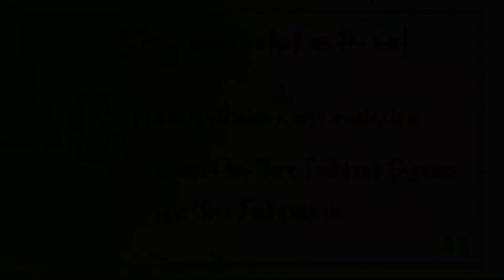September 10, 2020 "Created by Love to Love"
or

You can also download the Faithbook App via:
Google Play Store (Faithbook Dynamic)
AppStore (Faithbook.ph)